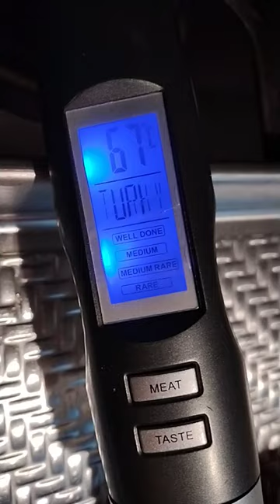Air Fryer Chicken Brest, Breast meat internal cooking temperature 71 Celsius , Fork Thermometer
Air Fryer Chicken Brest, Celsius  Internal Cooking Temperature, Breast meat internal  cooking temperature 71 C
Insert it in the inner thigh area near the breast of the bird, but not touching the bone. Cook until juices run clear